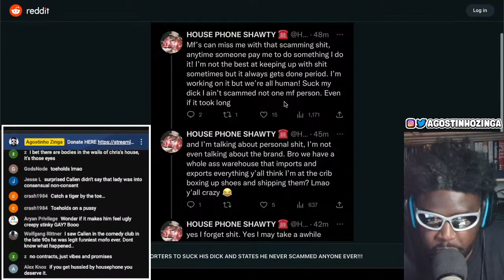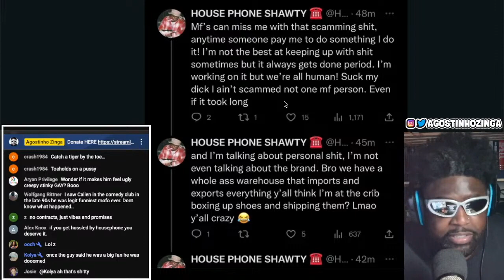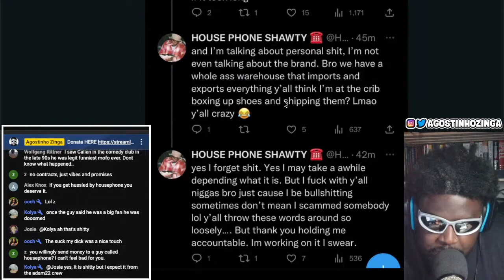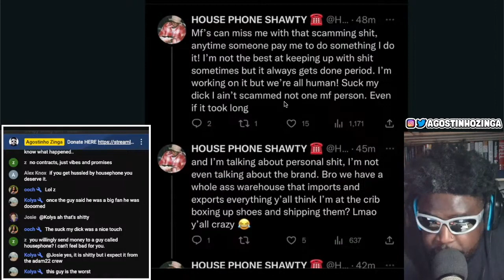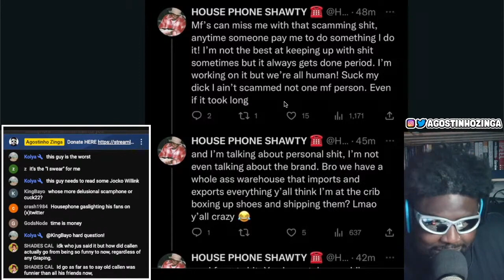HOUSE PHONE DEFENDS SCAMMING HIS FANS